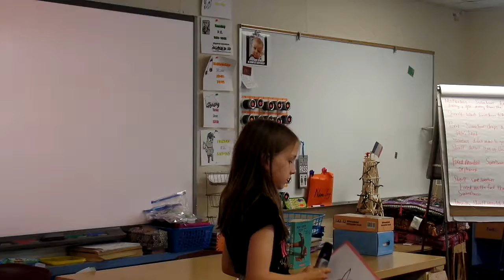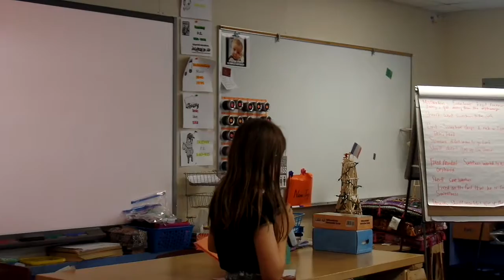How to Ditch Your Fairy - Book Report